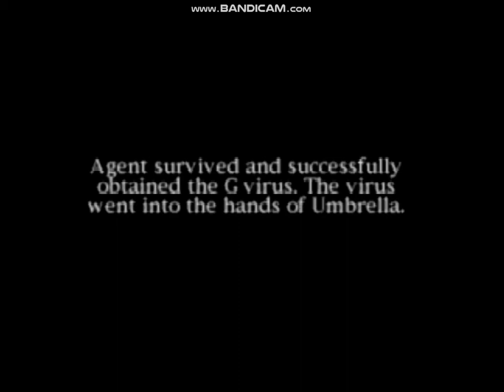RESIDENT EVIL 2 THE 4TH SURVIVOR NINTENDO 64 FULL PLAY THROUGH